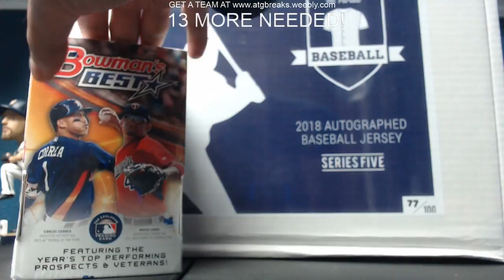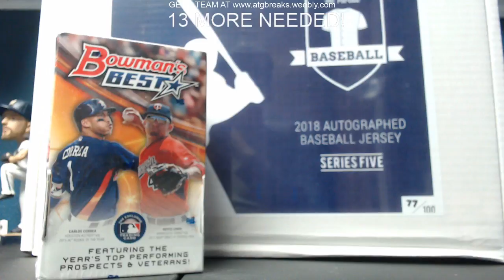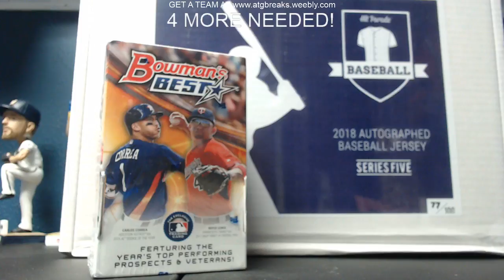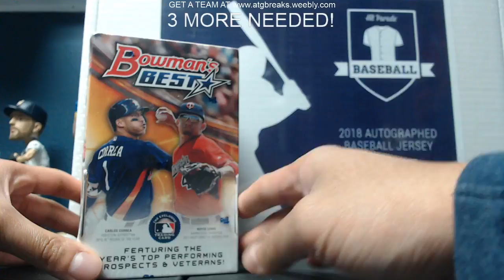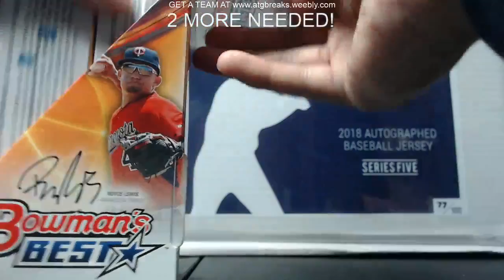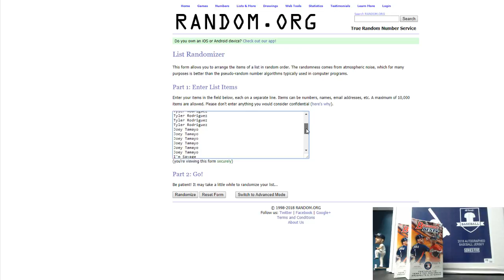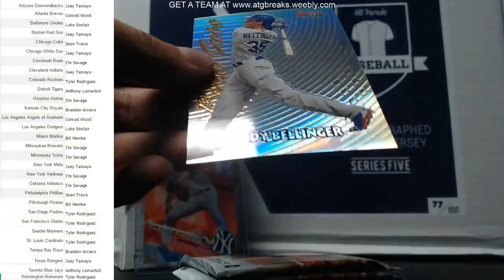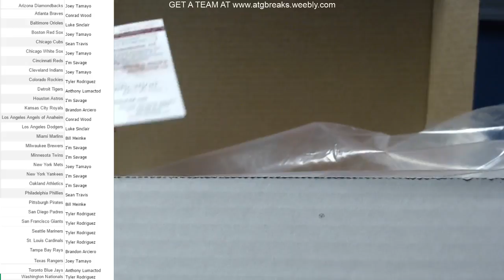Rafael Palmeiro AUTO JERSEY SERIES 5 HIT PARADE JERSEY BOX BREAK + 2017 BOWMAN'S BEST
MY EQUIPMENT:
⇨Elgato HD60
⇨Face Cam
⇨Head Set